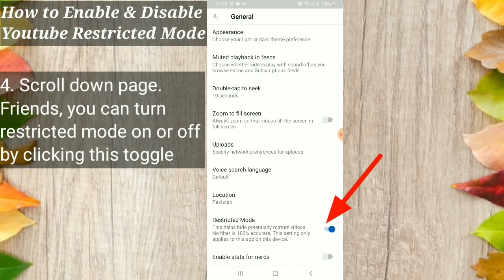How to Enable / Disable YouTube App Restricted Mode || YouTube App Secret Setting For Mature Content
in this video i show you how you can enable and disable the restricted mode on YouTube android  for the restriction of different type of content in YouTube. restrict mature videos in YouTube app android phone.
Cover Topic;
turn on / off restricted mode on YouTube android
Set Restriction For Different Type of Content in YouTube
restrict mature video in YouTube accurate.